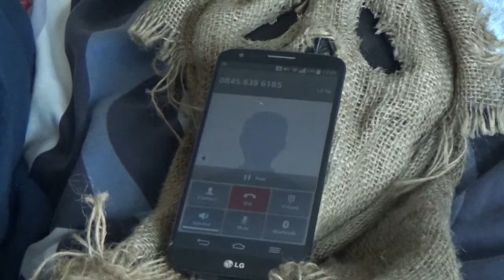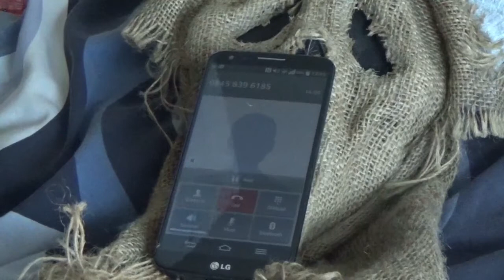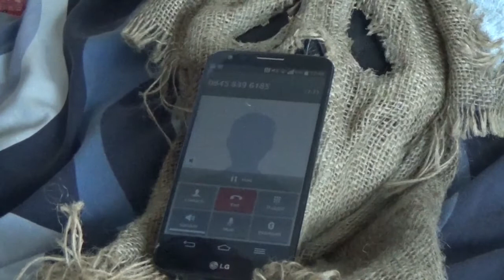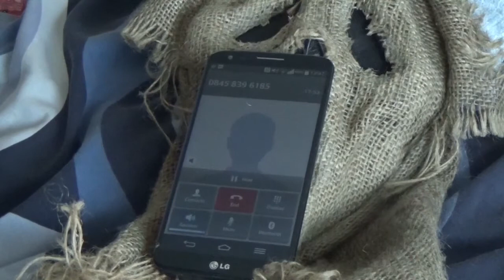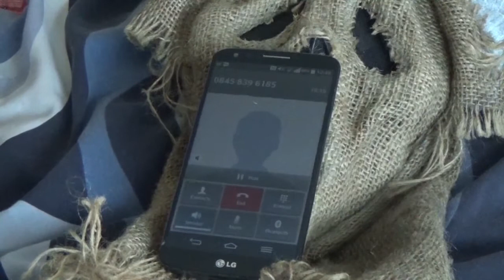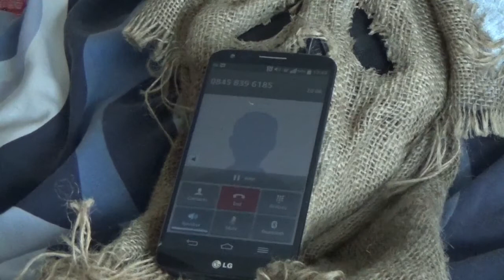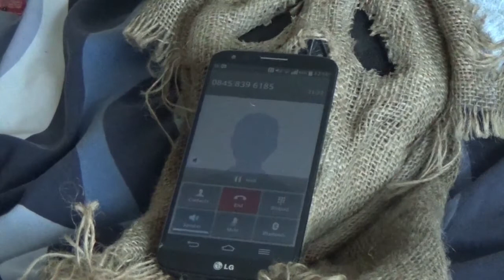Scream Crow Vs Fredricksons Part 2